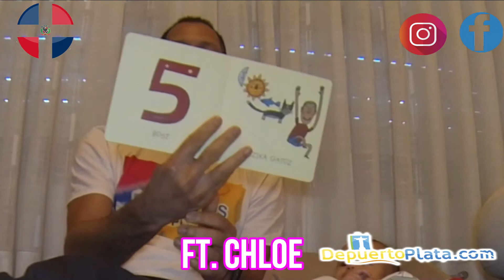Chloe aprende los números en EUSKERA, del 1 al 5. "cómo aprender euskera"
Chloe aprende los números en EUSKERA, del 1 al 5.

Apoya nuestro trabajo Canal
Twitter. @puertoplatared
Instagram. @depuertoplata